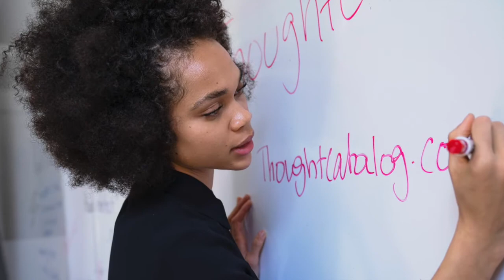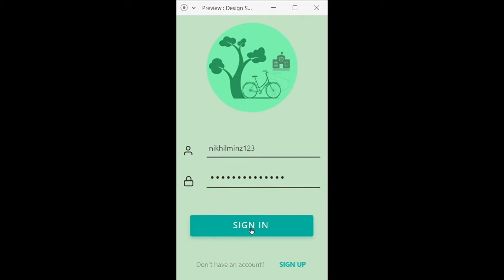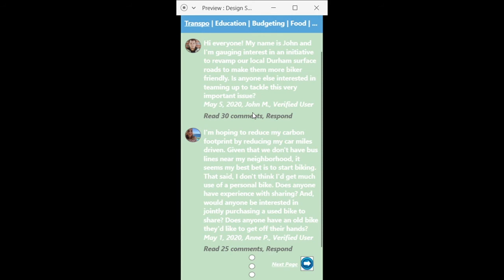Wellbeing Exchange (Michael Cao, Hannah O’Sullivan, Lindsay Oluyede)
Over 60 participants—including Duke students, community advocates, civil engineers, and graphic designers—met virtually over the course of two weeks (May 11-22) as part of the Design Sprint to a Transformative Future—an event sponsored by the Kenan Institute for Ethics in support of the Wellbeing Economy Alliance (WEAll), and co-sponsored by the Program in Gender, Sexuality, and Feminist Studies, the Hart Leadership Program, and the Ormond Center. Small teams used human-centered design principles to solve a specific problem and then create prototypes for a resource hub that could be used by communities around the world seeking to promote wellbeing economies.